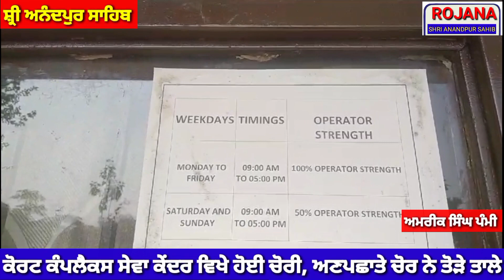ਕੋਰਟ ਕੰਪਲੈਕਸ ਸੇਵਾ ਕੇਂਦਰ ਵਿਖੇ ਹੋਈ ਚੋਰੀ